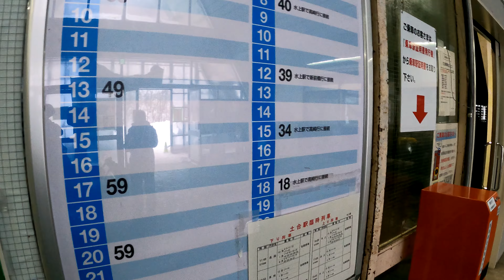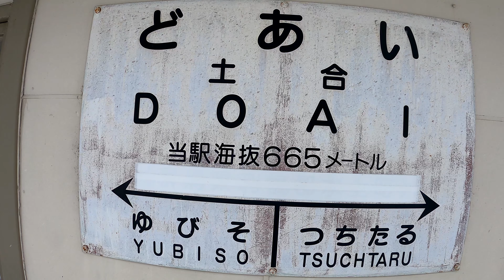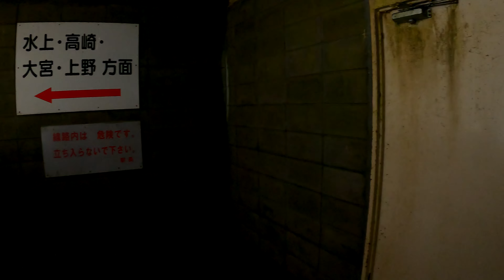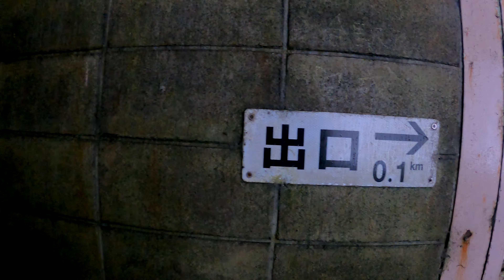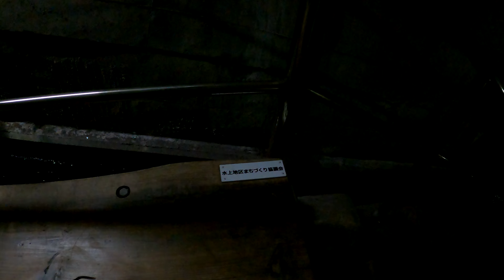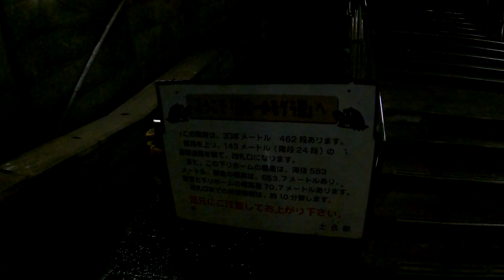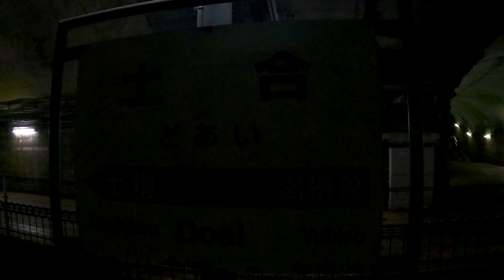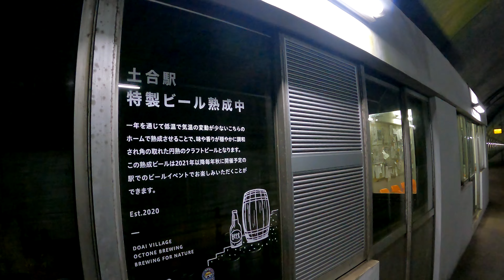【日本一のモグラ駅】上越線 土合駅に潜ってみた Doai Station. JR East. Joetsu Line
2022年1月22日撮影
土合駅（どあいえき）
JR東日本　上越線
下りホームが新清水トンネル内にあり、地上から10分ほど階段を下りないと到達できないことから、「日本一のモグラ駅」として親しまれている。
1931年（昭和6年）9月1日　上越線水上駅 - 越後湯沢駅間開通とともに、信号場として開設。
1932年（昭和7年）12月17日　スキー季節中に限り、旅客営業を開始。
1935年1月の例では、下りだけでも4本の定期列車が臨時停車していたほか、3本の臨時スキー列車が停車していた。
1936年（昭和11年）12月19日　駅に昇格。
1967年（昭和42年）9月28日　新清水トンネル開通により、湯檜曽駅 - 土樽駅間が複線化。同トンネル内の下りホームを運用開始。
1985年（昭和60年）3月14日　信号扱いを越後湯沢駅からの遠隔（RC）化し、無人駅化。その後、特別改札で1990年代中頃まで駅業務を継続。
1987年（昭和62年）4月1日　国鉄分割民営化に伴い、東日本旅客鉄道（JR東日本）の駅となる。
1998年（平成10年）8月29日　集中豪雨による土砂崩れで、上り線構内が被災。復旧作業のため約1か月にわたり、水上駅 - 土樽駅間で下り線を使用した単線運行を実施。
2000年（平成12年）関東の駅百選に認定される。
2020年（令和2年）
2月12日 - 3月22日　JR東日本とJR東日本スタートアップによるグランピング場運営の実証実験を実施。
8月8日　駅舎内に喫茶「mogura」がオープン。
11月14日　グランピング施設「DOAI VILLAGE」がグランドオープン。
2013年度の一日平均乗車人員は19人。
Doai Station
JR East. Joetsu Line
The down platform is located in the Shin-Shimizu tunnel, and it can only be reached by going down the stairs for about 10 minutes from the ground, so it is popular as "the best mole station in Japan".
The average number of passengers per day in 2013 was 19.
土合站
JR東。 上越線
下降平台位於新清水隧道內，從地面走下樓梯約10分鐘即可到達，因此被譽為“日本第一鼴鼠站”。
2013 年平均每天有 19 名乘客。
相机使用 GoPro HERO 9
土合站
JR东。上越线
下降平台位于新清水隧道内，从地面走下楼梯约10分钟即可到达，因此被誉为“日本第一鼹鼠站”。
2013 年平均每天有 19 名乘客。
GoPro HERO 9를 사용하는 카메라
Doai역
JR 동일본. 조에츠선
1936년 12월 19일에 문을 열었습니다.
2013년에는 하루 평균 19명의 승객이 있었습니다.